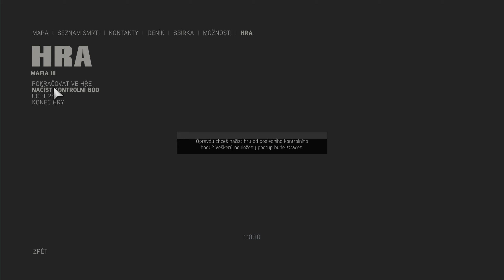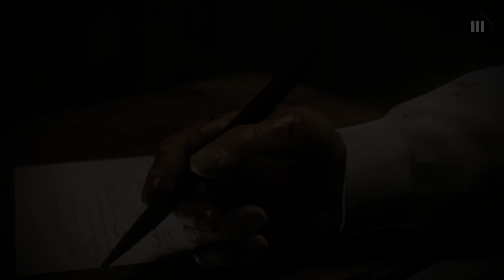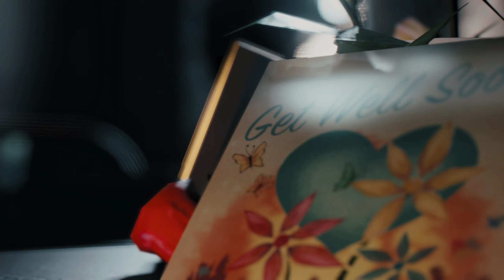Mafia III Definitive Edition - (OLIVIA MARCANOVÁ) #20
Mafia III je herní projekt studia Hangar 13, který je distribuován společností Take-Two Interactive. Akční TPS hra byla vydána 7. října 2016 jako třetí díl volně na sebe navazujících původem českých her Mafia: The City of Lost Heaven a Mafia II. Je hratelná na PC, Xbox One a na PlayStation 4.